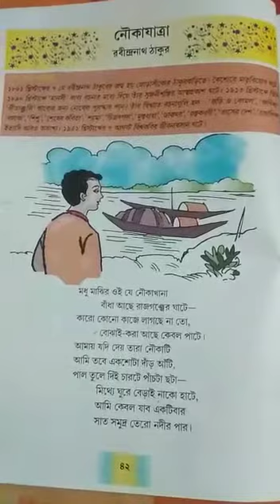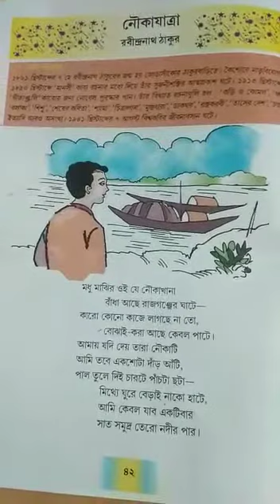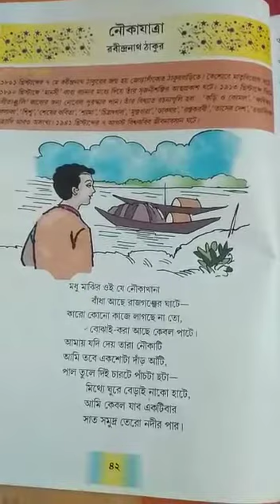Class III Bengali Class 2020 (P-42)